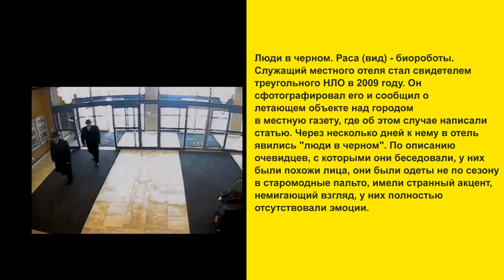Топ 5 фото пришельцев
Топ 5 пришельцев заснятых на камеру. Фэйк или правда? Решать только Вам!